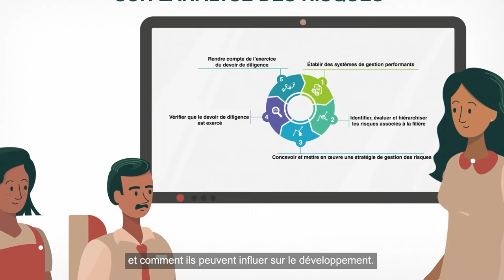Guide OCDE-FAO pour des filières agricoles responsables (Video No. 2)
L’alimentation n’a jamais été aussi mondialisée.
La réduction des obstacles au commerce, l’amélioration de la production et de la logistique et la croissance de la demande d’aliments ont dynamisé les échanges et les filières mondiales.
Grâce à cela, des millions d’emplois ont été créés, favorisant le développement économique et social à travers le monde.
Les aliments traversent pays et océans, et peuvent causer des dommages sur leur parcours, de la ferme à l’assiette.
Voici Luisa et Dan.